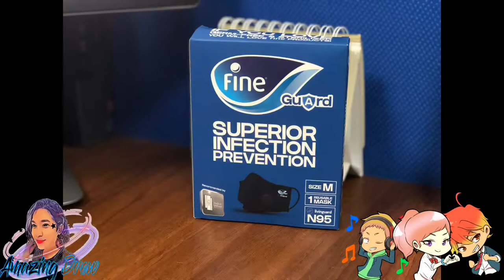(30 Times) N95 Fine Guard Face Mask | Amazing Drew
Fine Guard Face Mask N95

Ordinary masks filter dust and dirt, but they can fail to filtering out small pathogens like bacteria and viruses. Fine Guard provides you and your family not only with N95 grade filtration, but has on-top the patented and certified LIVINGUARD Technology that actually sterilizes the air that passes through the mask, killing bacteria and viruses that can slip through. This means the air you are breathing through Fine Guard is as “Clean as Swiss Air”.

Fineguard.me